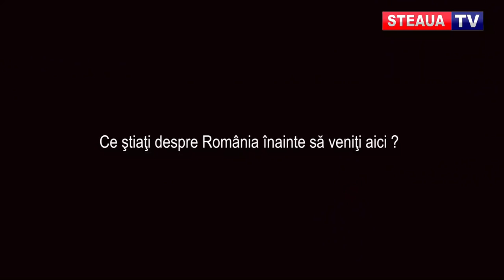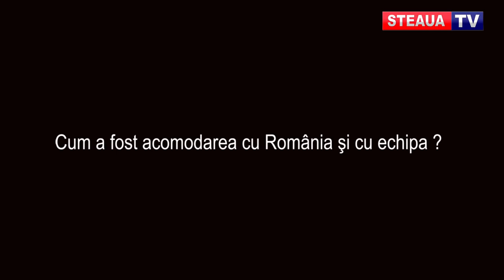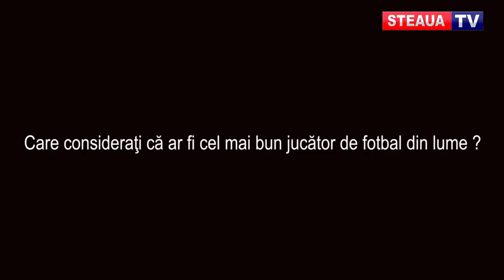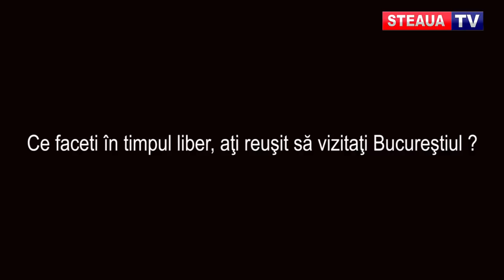Brazilienii Stelei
Lucas Caetano da Silva si Matheus Medeiros sunt cei doi brazilieni din lotul echipei de fotbal Steaua Bucuresti.

Ei au 21 respectiv 22 de ani si in acest sezon au pus umarul la ascensiunea echipei pe prima pozitie din liga a 4-a si isi doresc foarte mult promovarea cu Steaua pana in liga intai.

Ce stiau depre Romania si despre Steaua pana sa ajunga aici, care este cel mai bun jucator din lume in opinia lor si la ce echipa din Europa si-ar dori sa joace, aflati din materialul exclusiv marca Steaua TV.